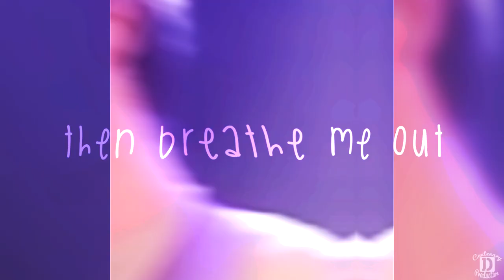fergus gleeson ♡ grind me down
I luv u so much Ferg ♡ ♡ ♡ ♡  🥰
Coloring: SmoothEco
Song: ♬  lilianna wilde - grind me down (jawster remix) ♩
Clips: fergus gleeson /james vincent mcmorrow/hired hands/late late show/ concert footages ♥
📹: Sony Vegas Pro 15
Hate or drama won't be tolerated and will be deleted immediately. Any comments in connection with actors/celebrities' private life will be deleted.